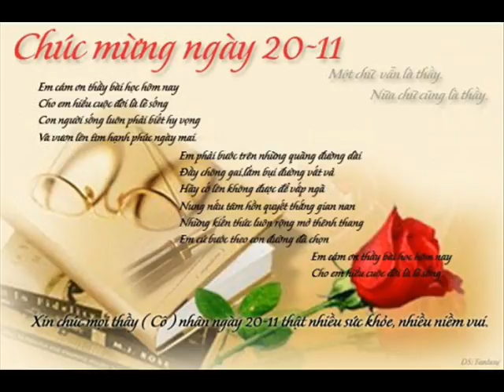ID 0918529584 80